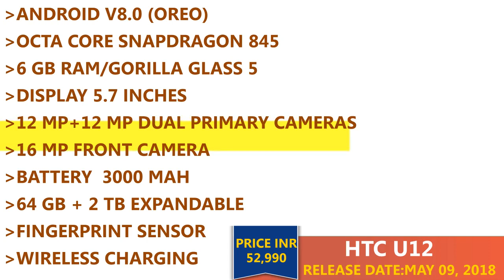HTC U12 & HTC U12 Plus :Specification,Price,Release Date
HTC's flagship smartphone is due for its yearly upgrade in May this year and a new report has apparently outed specifications of the upcoming HTC U12 (codenamed HTC Imagine). According to the latest leak, HTC's next-gen flagship handset will be powered by Qualcomm's latest Snapdragon 845 SoC. It also suggests that the dual camera setup (16-megapixel + 12-megapixel) will make a comeback on HTC's premium smartphones with the HTC U12. The phone is also said to come with support for Google's Project Treble, promising faster software updates.

Smartphone tipster and developer LlabTooFeR on Sunday took to Twitter to reveal specifications of the supposed HTC Imagine flagship due for launch in April 2018. According to the tweet, the smartphone will run HTC Edge Sense UI 2.0 on top of Android 8.0 Oreo out-of-the-box. The HTC U12 is said to sport a 5.99-inch QHD+ (1440x2880 pixels) display. It is also expected to be powered by a Qualcomm Snapdragon 845 SoC, coupled with up to 6GB of RAM and up to 256GB of inbuilt storage.

In the camera department, HTC's upcoming flagship might get a dual rear camera setup with 16-megapixel and 12-megapixel Sony sensors. The HTC U12 is also said to sport an 8-megapixel front camera for selfies and video calling. A 3420mAh battery might be present under the hood of the handset. The phone is claimed to be made available in single and dual SIM variants. The smartphone might also come with IP68 water and dust proof rating and Face Unlock technology.